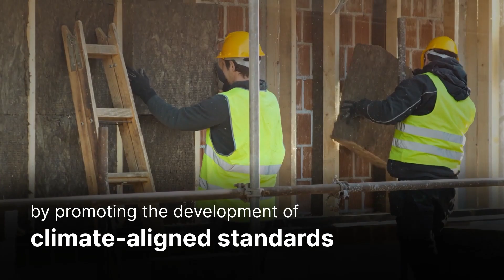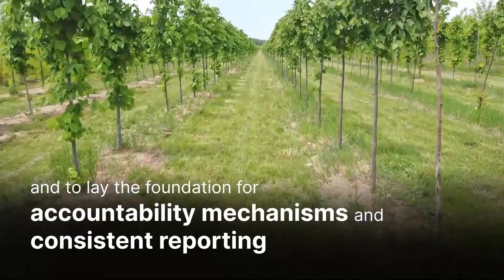ISO Guide 84:2020 - Guidelines for addressing climate change in standards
ISO Guide 84:2020 provides guidance to standards developers on how to take account of climate change in the planning, drafting, revision and updating of ISO standards and other deliverables.

It outlines a framework and general principles that standards developers can use to develop their own approach to addressing climate change on a subject-specific basis.